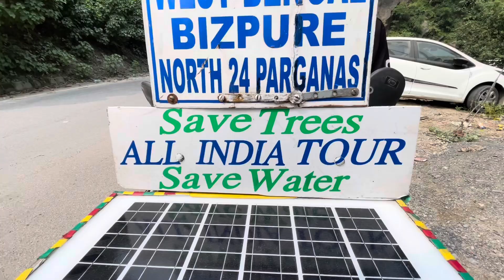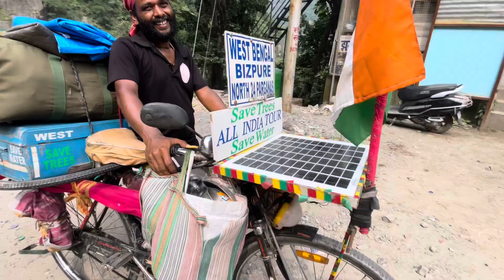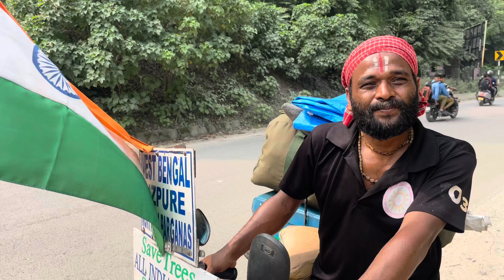I Meet Cycle Rider (Arup Vishwas) from West Bengal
I meet cycle rider Arup Vishwas from West Bengal . Every one should to appreciate these kind of travelers .

Interview of cycle traveler

Cycle traveler
Cycle traveler interview
Traveler from West Bengal